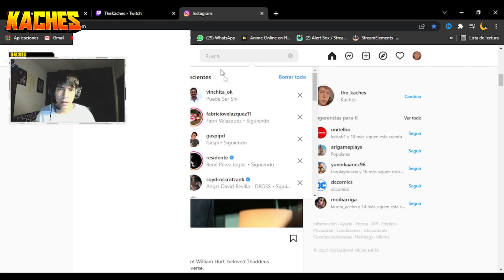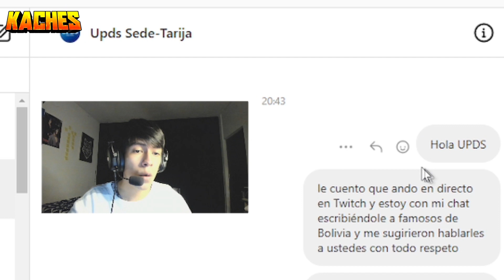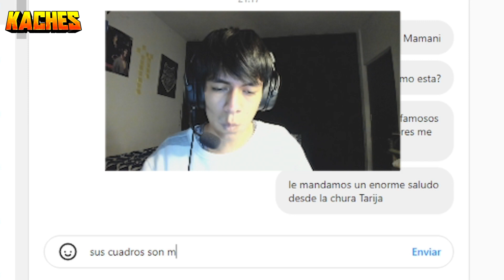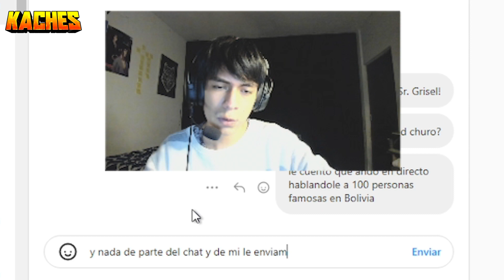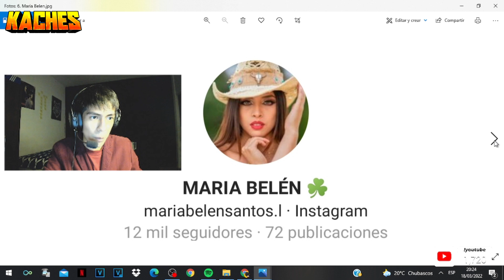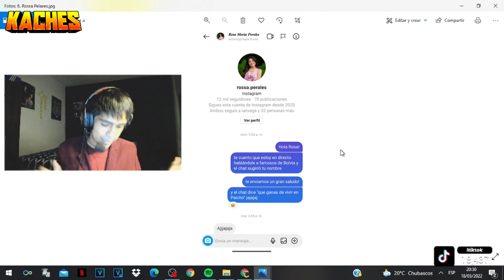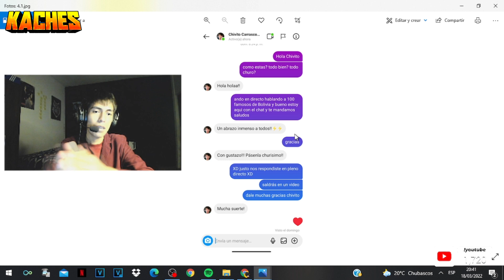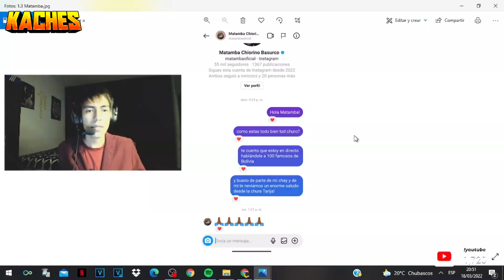le hablé a 100 "famosos" de Bolivia xd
¡Que onda gente? cómo están ¿todo bien? ¿todo churo? En este vídeo le estaré hablando a 100 personas "famosas" de Bolivia y nada le mandaremos saludos y esperaremos a ver si nos responden :D
espero disfrutes el vídeo :D